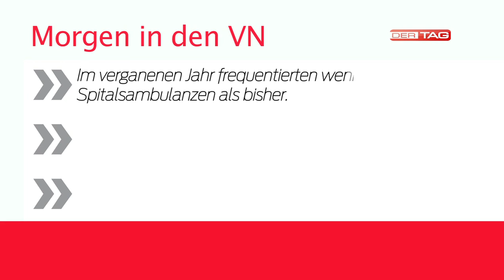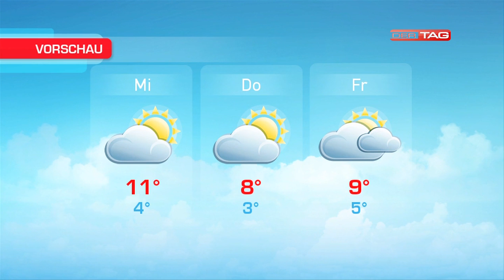Ländle TV - DER TAG vom 28.01.2013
In der aktuellen Ausgabe berichtet Ländle TV über den Faschingsumzug in Klaus, es gibt Blider von der Fussballgala im Cubus Wolfurt sowie die aktuellen News, Sport und Wetterinfos.